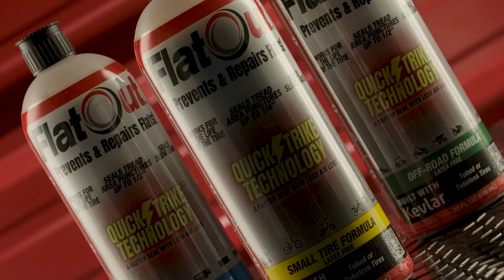FlatOut™ QuickStrike Benefits & Details